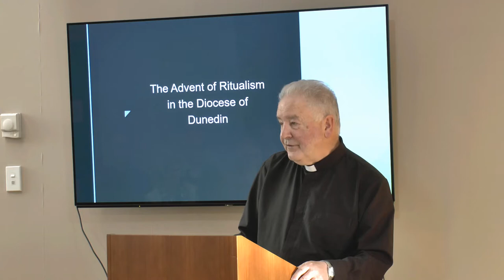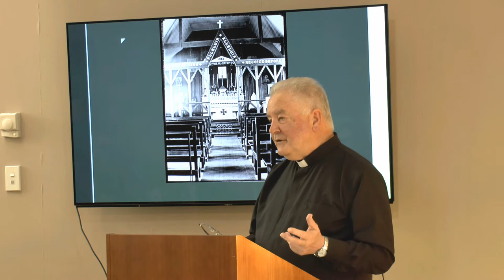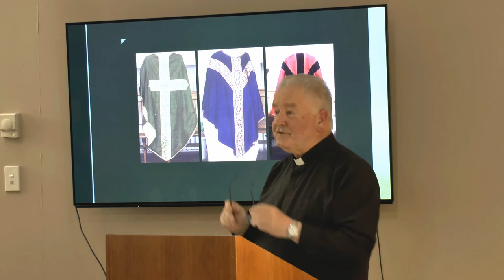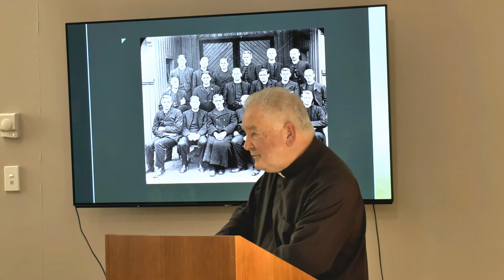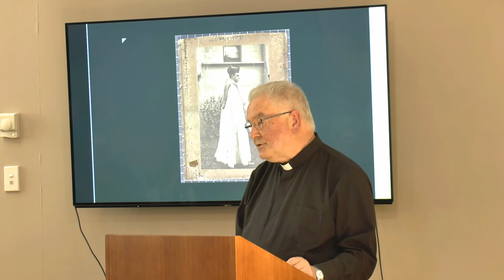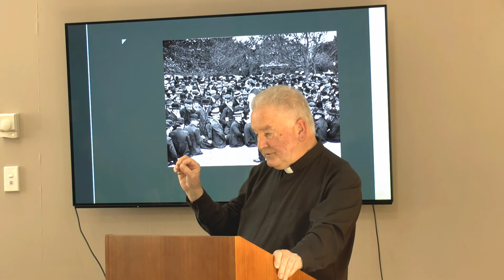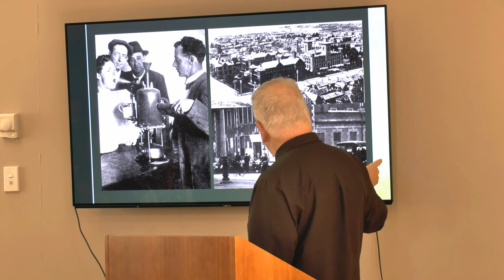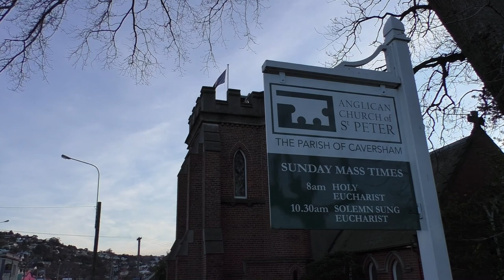The Advent of Ritualism in the Diocese of Dunedin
To mark the 150th anniversary of the Diocese of Dunedin, Our Vicar, Father Hugh Bowron, presented a lecture explaining how Anglo-Catholic ritualism took hold in this Diocese.